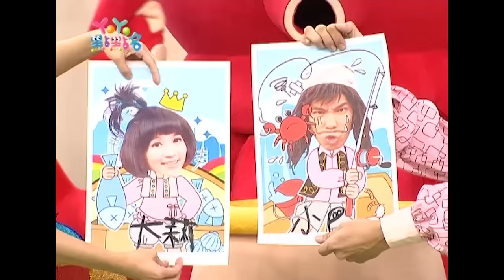Bady&Daddy 香蕉哥哥 YOYO點點名 S12 第69集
【YoYo點點名 】
哥哥&姐姐：香蕉哥哥 西瓜哥哥 蜜蜂姐姐 草莓姐姐 太陽哥哥 柳丁哥哥 月亮姐姐 彩虹姐姐 蝴蝶姐姐 大小姐
經典金曲：寶寶晚安 Bady&Daddy 彩紅的約定 塞爾號 快來一起玩水OHYEAH